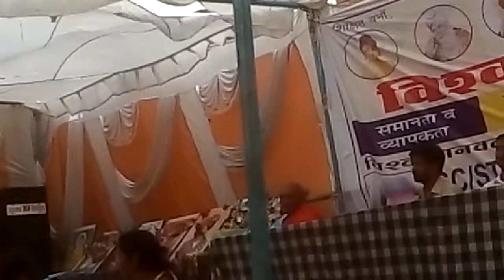मा राजेश कुमार जी राष्ट्रीय अध्यक्ष VMSS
क्या कह रहे हैं राष्ट्रीय अध्यक्ष जी लिधौरा में विकाशखण्ड स्तरीय सम्मेलन के दौरान 10 सितंबर 2017 को sc st obc को किससे क्या सीख लेना होगी---देखे और पाखंडवाद अंधविश्वास को त्यागकर कर समर्पण के साथ महा पुरुषों के विचारों से जुड़े